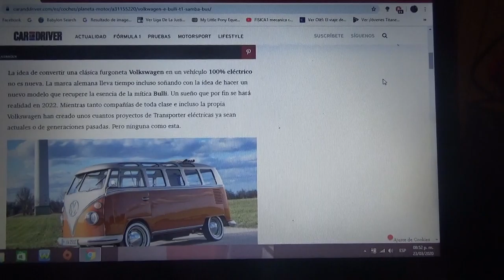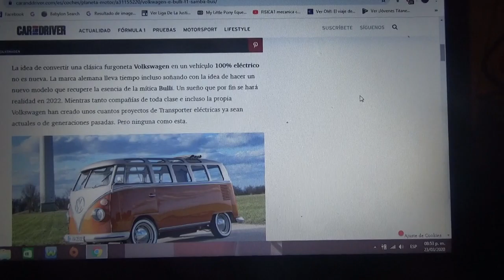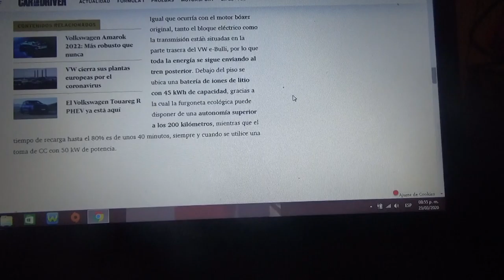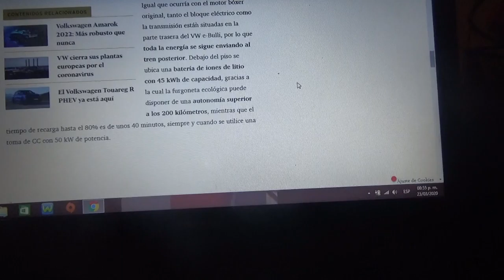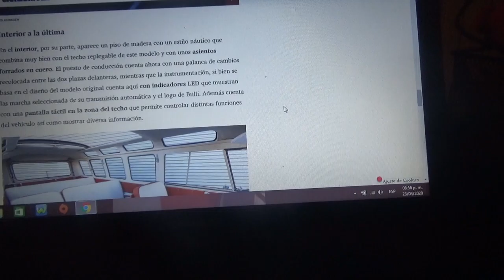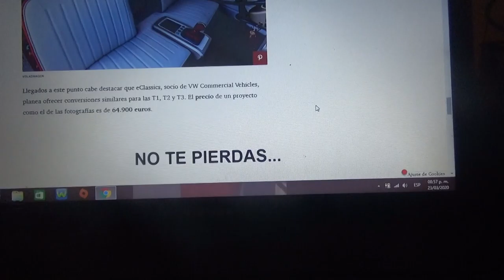Volkswagen E-Bulli información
Aquí les comento de esta clásica VW Samba T1 de 1966 que fue restaurada por completo y convertida en un vehículo totalmente eléctrico